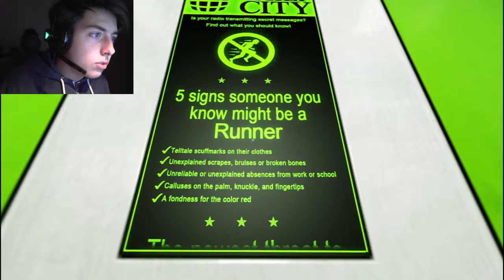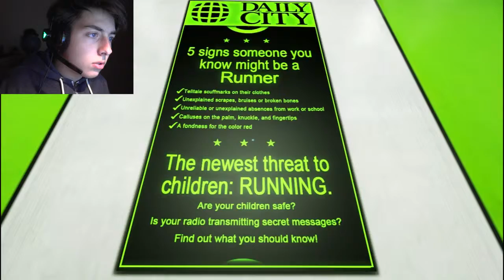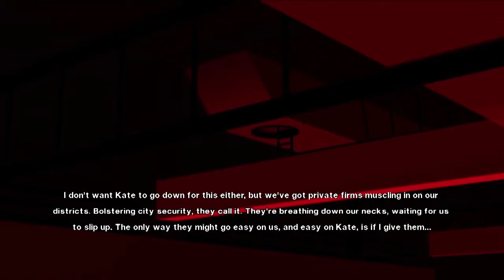*CRANE* JUMPING | Mirror's Edge Let's Play | Part 4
Help me get a better computer! :3

Remember do like the video if you enjoyed and want more! :3

A huge thanks to Voicians for letting me use their music in my Outro!
Give them as much support as possible!